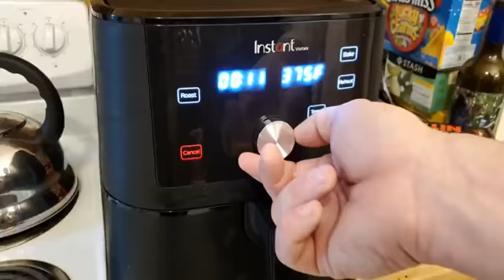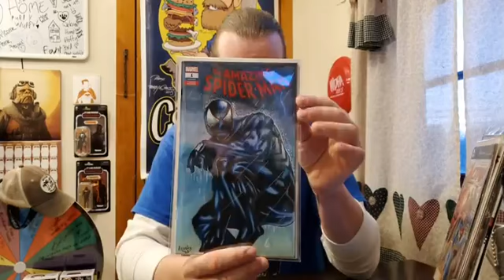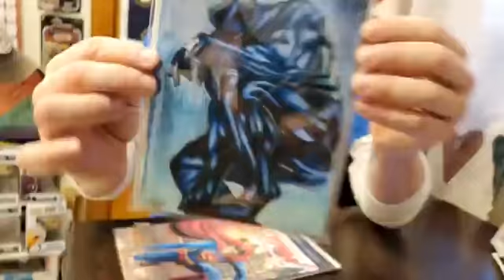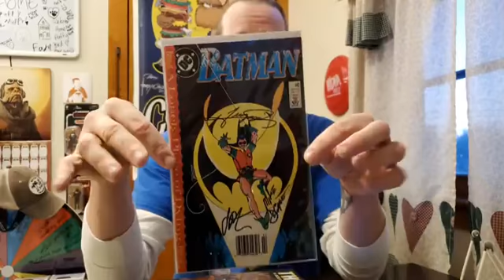Air fryer steaks????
Tonight, we're going to see if you can cook a steak in an air fryer, but more importantly... SHOULD you cook a steak in an air fryer!!! Go watch to find out!!